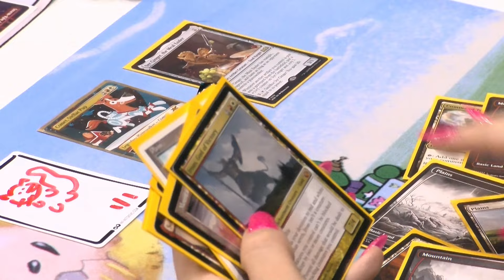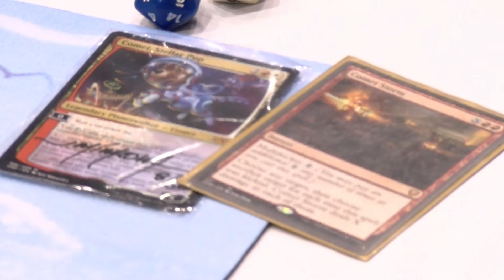MagicCon Chicago 2024: A look at Magic: The Gathering's Oathbreaker Format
Magic: The Gathering players and content creators chat about Magic: The Gathering's Oathbreaker format during MagicCon Chicago 2024.